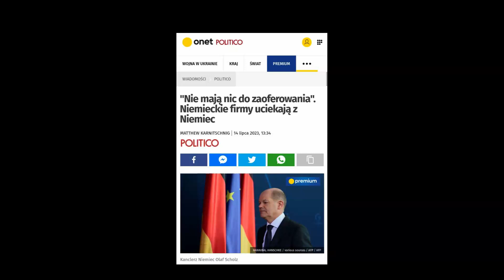Blinding Lights- Poland cover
Poland can into space!